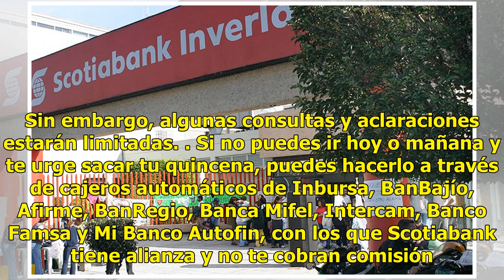¡Alerta a clientes de Scotiabank! no habrá efectivo este fin de semana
Es hora de correr a la sucursal más cercana de Scotiabank y hacer todos los movimientos que requieras antes del viernes a las 22 hrs ya que se suspenderá el sistema por un largo tiempo. La institución financiera ha informado que durante el fin de semana del 28 al 30 de septiembre se realizarán actua...